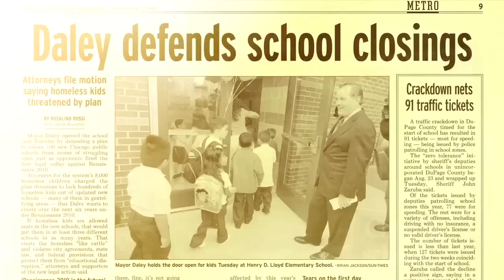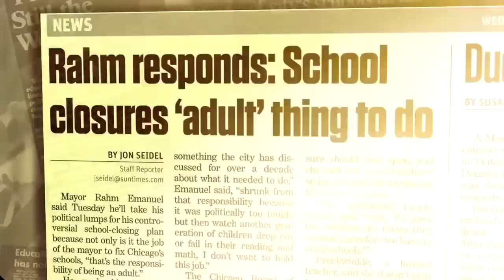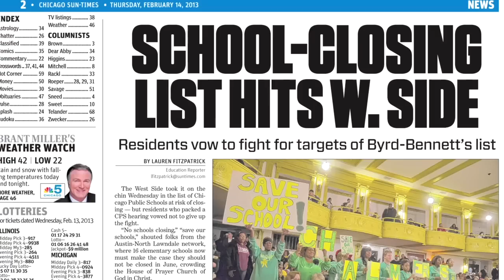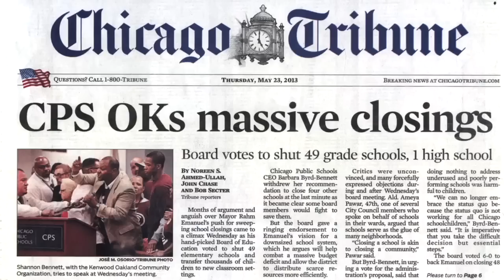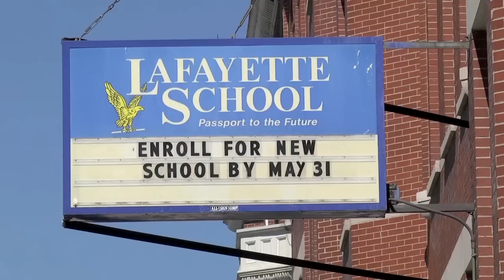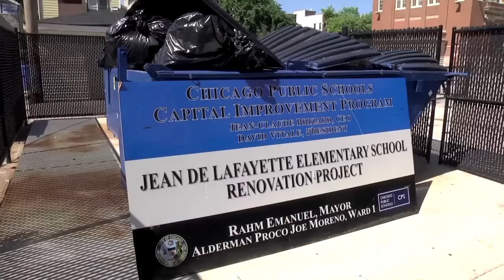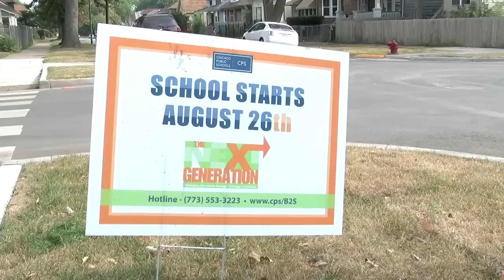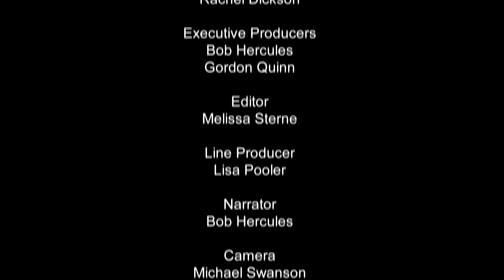Chicago Public Schools: Closed (documentary on the 2013 CPS closings)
In 2013, Chicago Public Schools announced that an unprecedented 49 schools would be closed. Follow CPS parent Rousemary Vega through the maze of hearings and protests that preceded the largest school closings in US history.

This short film features the voices of Terry Mazany, Andrea Zopp, Jitu Brown, Wendy Katten, David Vitale, Stephanie Farmer, Karen Lewis.

This is the 2nd featured episode of The School Project, a documentary series by an exciting consortium of Chicago filmmakers including Siskel/Jacobs Productions, Kartemquin Films, Media Process Group, Free Spirit Media, and Kindling Group. The project is also partnering with the Chicago Sun-Times, WTTW-Chicago, Catalyst Chicago, The Chicago History Museum, Ebony.com, StoryCorps, and CAN TV.

"Chicago Public Schools: Closed" is directed and produced by Bob Hercules and Melissa Sterne.